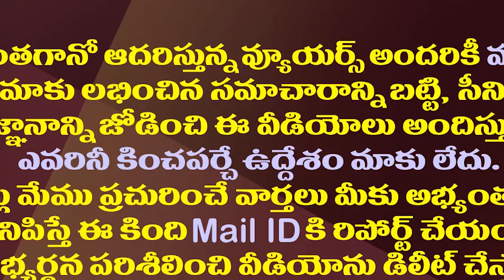ఎన్టీఆర్ కు వెన్నుపోటు పొడిచిందెవరో చెప్పొచ్చుగా వెంకయ్యగారూ?| Venkaiah Naidu About NTR Backstabbing